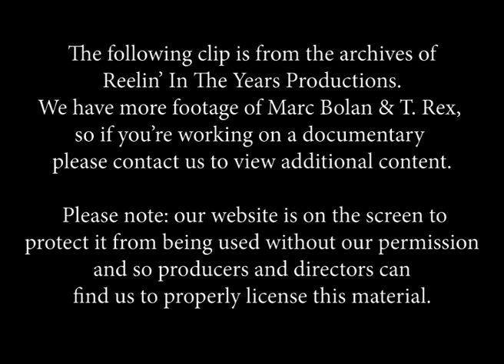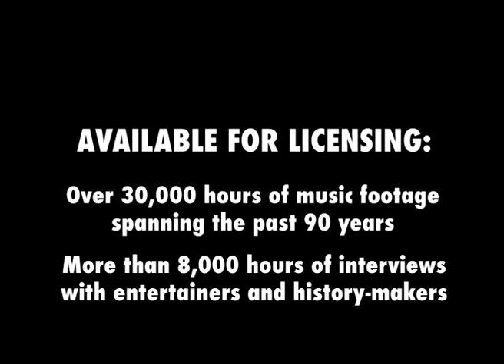T. Rex • “Jeepster”/ Interview / “Telegram Sam” • 1972 [Reelin' In The Years Archive]